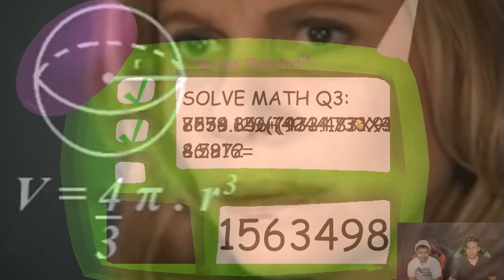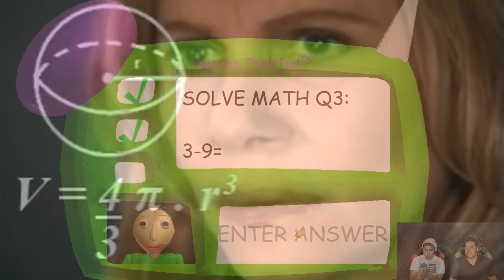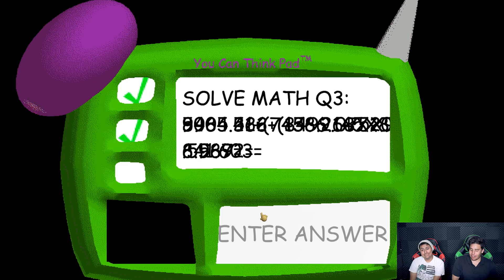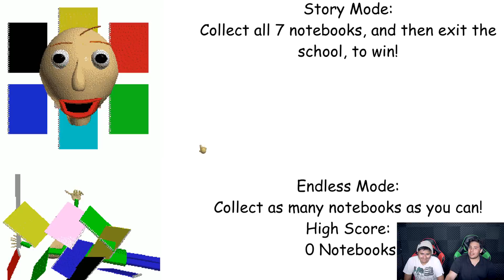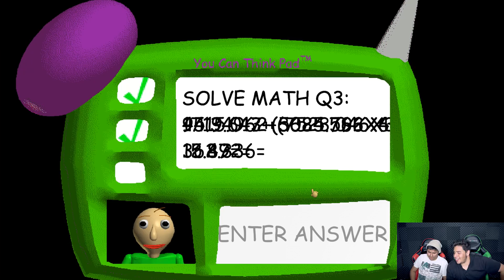Baldi's Basics First Time Ever Playing!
In this Game Time episode we played Baldi's Basics in education!
Watch as we solve the secrets behind this horrible graphic teacher!